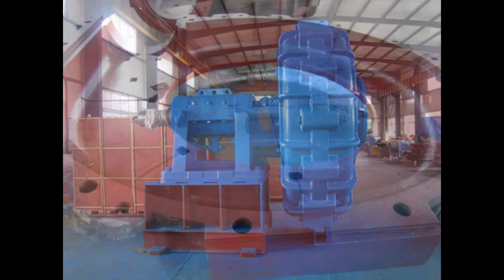Mining Slurry Pump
Slurry pump is widely used in mining industry for transferring mining slurries, from pulp tank to hydrocyclone, to floatation machine, and then to tailing system or concentrate system. During the processing of different metal ores, slurry pumps of specific parameters are required.